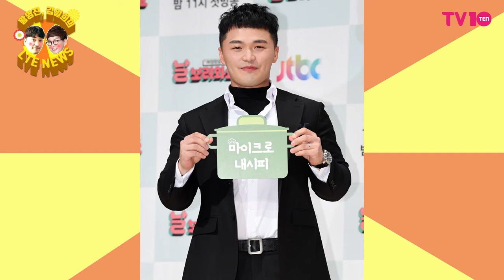[LTE 연예뉴스] 워너원 '해체말고 연장해야 하는 이유'